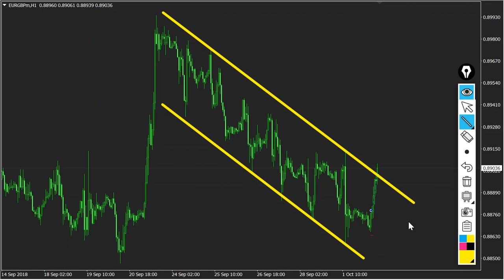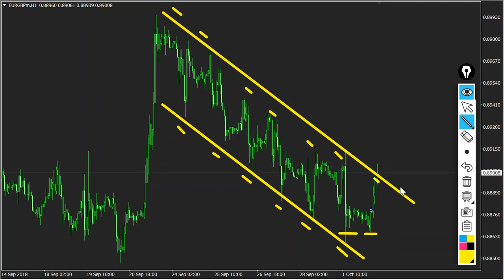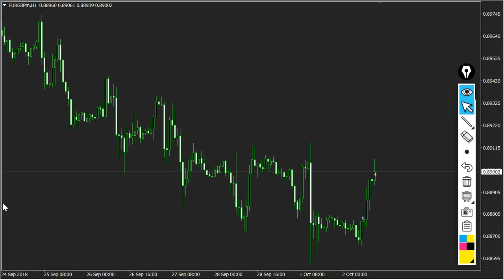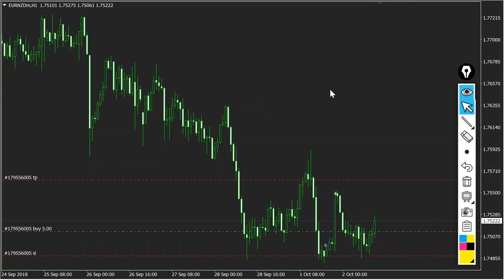2.10.2018 Můj EURGBP a zase návrat k EURNZD..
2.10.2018 Můj EURGBP a zase návrat k EURNZD..